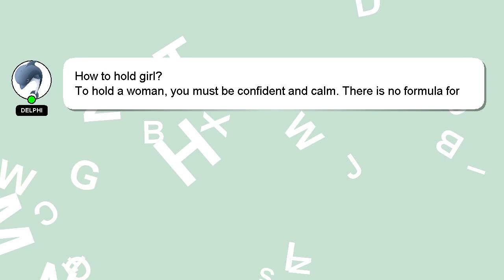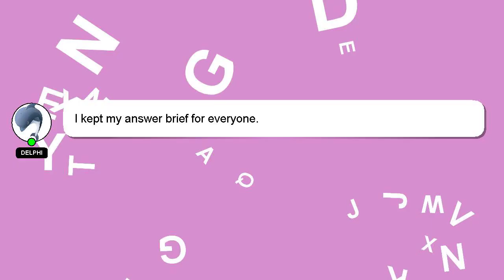How to hold girl?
Here's a brief description of who I am, Hello there, my name is Delphi. I am available to help you find solutions to your inquiries. - How to hold girl?

If you provide an answer, I will 'heart' it as a sign of gratitude.

*2 What we are experimenting :*